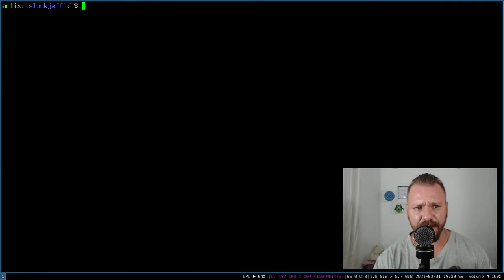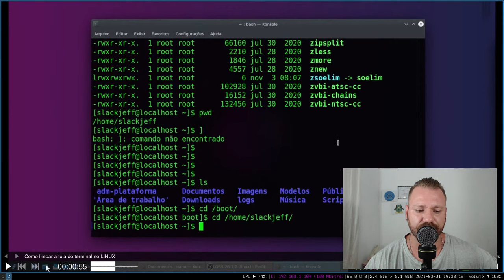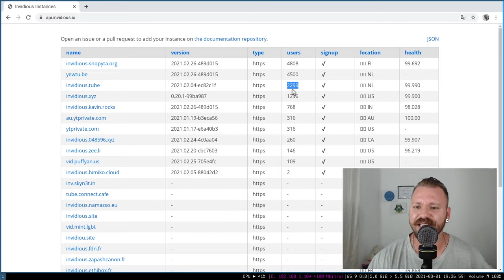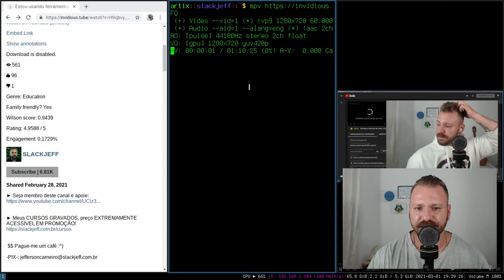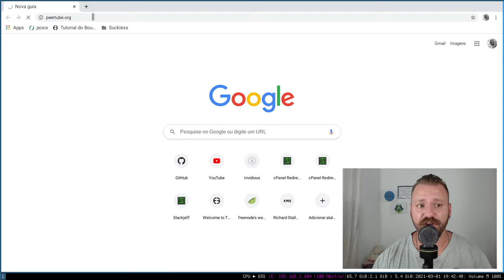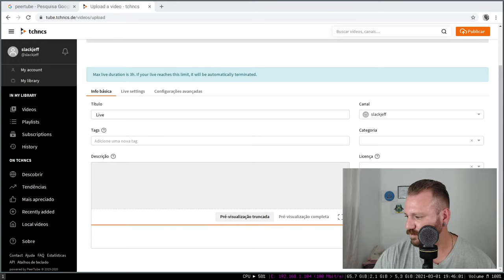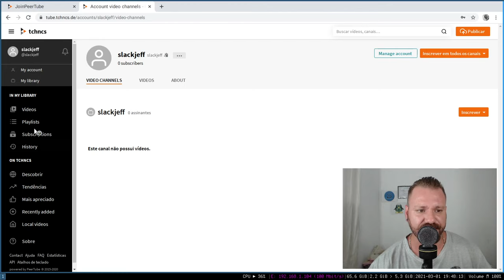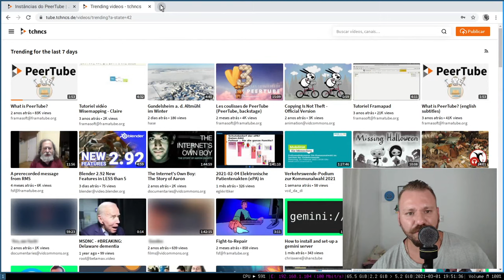mpv, invidious, peertube e muito mais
Hoje vamos falar de algumas alternativas, seja ela para reproduzir videos ou como alternativa mesmo!